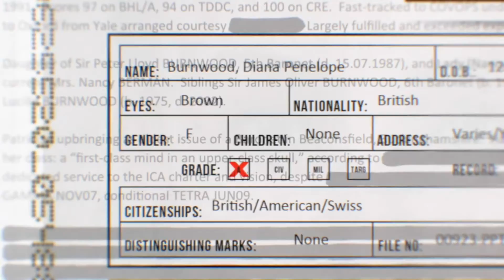HITMAN ABSOLUTION HD - Gameplay # 1 "Prologo"